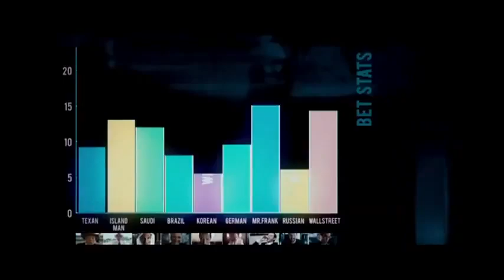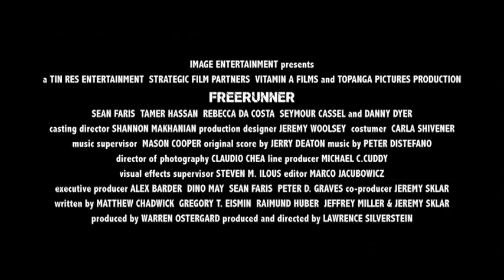Freerunner - Movie Trailer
With a ticking bomb locked to his neck, a young freerunner races against the clock and all types of baddies to get from one end of the city to the other to save himself and his girlfriend.

Director: Lawrence Silverstein
Stars: Sean Faris, Amanda Fuller and Danny Dyer